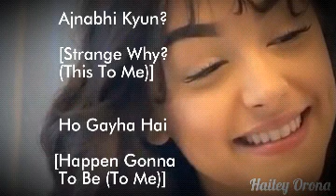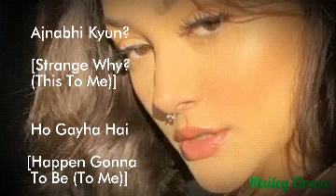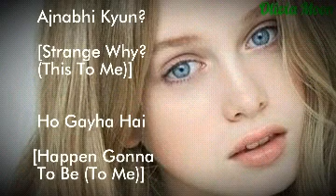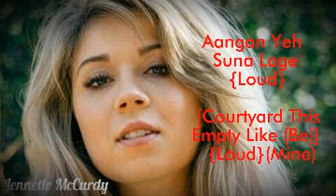Miles Lone Frage Inn Frienn Zone Meuz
Teresa Palmer Thumbnail

2010 Music

Lyrics And Transation

Raasto Mein
Ways Inn (Mine)

Kho Gayha Hai
Lost Gonna To Be (Mine)

Mitra...
Frienn's(Bud)...

Ajnabhi Kyun?
Strange Why?(This To Me)

Ho Gayha Hai
Happen Gonna To Be (To Me)

Mitra...Mitra...[Loud]
Frienn's(Bud)...Frienn's(Bud)...[Loud]

Kuch Toh Kami Hai Savan [Loud]
Some So Less To Be Raincheck (Mine)[Loud]

Savan Sa Kyun? Na Lage [Loud]
Raincheck Likewise's Why? Na Aline (Mine)[Loud]

Mitra. Mitra. O..HOo..[Loud]
Bud(Freind)...Bud(Freind)...O..HOo..[Loud]

Shamo Sehar Kyun? Maan Ka [Loud]
Eve-ning City Why?Mind Like (Mine) [Loud]

Aangan Yeh Suna Jaye [Loud]
Courtyard This Emty Gonna Be (Mine) [Loud]

Mitra. Mitra. [Loud]
Frienn's(Bud)...Frienn's(Bud). [Loud]

Dhoop Lene
(Sun)Ray Take's (Mine)

Jo Gayha Hai
Any(One) Gonna To Be (Mine)

Mitra...
Frienn's(Bud)...

Ajnabhi Kyun?

Mitra...
Frienn's(Bud)...

Kaise? Jane Yaara...[Loud]
How? Unkowning Buddy..(Off My)...[Loud]

Bichhada...[Loud]
Straggler's (Me)...[Loud]

Sang Chain Saara...[Loud]
Alongwith Ease All (Of It)...(Off My)...[Loud]

Bichhada...[Loud]
Straggler's (Me)...[Loud]

Dil Ke! Taaron Mein?
Heart's Like! Stars Inn (Me)?

Kyun? Hazaaron Mein!
Why? Thousand Inn (Me)!

Dard Jaage Hai
Pain Awake To Be (Of Mine)

Humne Baandhe Jo
We (All) Bounded Any (Of)

Reshami Saare
Velvaty All (Of It)

Toote Dhaage Hai
Broken Thread To Be

Birha Haatho Ke
Undirected Hand's Like

Yeh Harjaana Hai
This Penlty To Be

Humko Adaa
We(May) Pay

Kar Jaana Hai
Do Gonna To Be

Zindagani Ka
Life-A-Time Was

Taana Baana Hai
Taunt's (And) Bond's (Were) To Be

Kya Chhupaana Hai...(Hai)[Loud]
What Hide (Na) To Be...(To Be)[Loud]

Haale Di Jo
Condition's Heart Any (Of)

Ho Gayha Hai
Happen Gonna To Be

Mitra...Mitra.
Frienn's(Bud)...Frienn's(Bud)...

Ajnabhi Kyun?

Ho Gayha Hai

Mitra...Mitra...
Frienn's(Bud)...Frienn's(Bud)...

Some So Less (Like)To Be Raincheck (Mine)[Loud]

Mitra. Mitra. O..HOo..[Loud]

Mitra. Mitra. [Loud]
Frienn's(Bud)...Frienn's(Bud). [Loud]

Dhoop Lene
(Sun)Ray Take's (Mine)

Mitra...
Frienn's(Bud)...

Ajnabhi Kyun?

Mitra...
Frienn's(Bud)...

Yaara Haye Yaara
Bud(Frienn) Hey Bud(Frienn)

Kaise? Jane Yaara...
How? Unkowning Bud(Frienn)..(Off My)...

Bichhada...
Straggler's (Me)...

Yaara Haye Yaara
Bud(Frienn) Hey Bud(Frienn)

Sang Chain Saara...
Alongwith Ease All (Of It)...(Off My)...

Bichhada...
Straggler's (Me)...